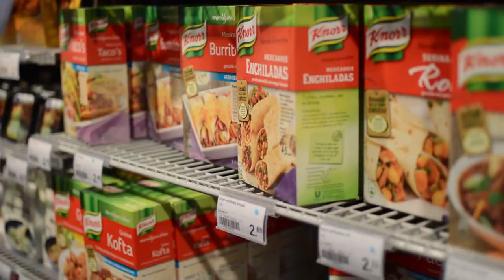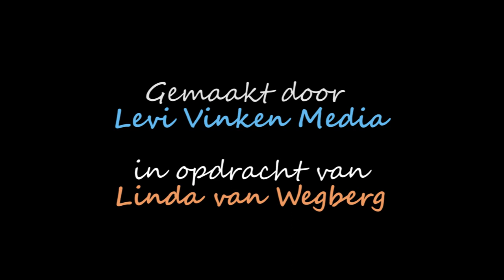Albert Heijn Echt promotiefilm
Promotiefilmpje van de Albert Heijn in Echt, in opdracht van Linda van Wegberg.

Gemaakt door Levi Vinken Media